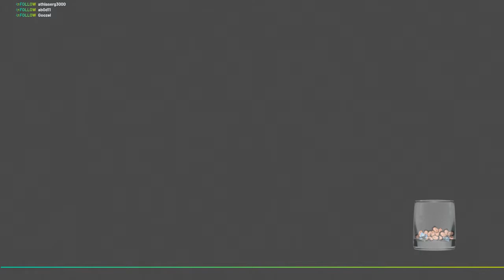3on3 Freestyle - Happy & Sad At The Same Time / ft. Sergiu & Lefti / FWF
Broadcasted live on Twitch (23. September 2019)